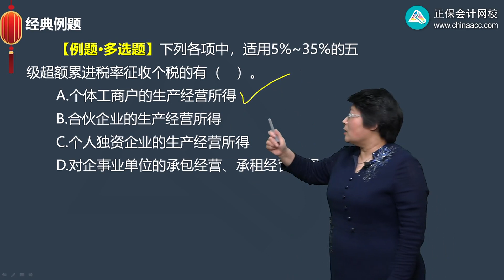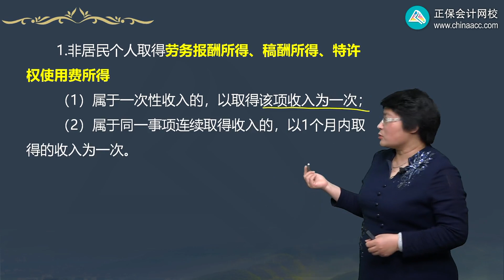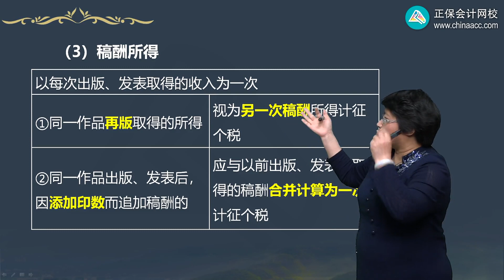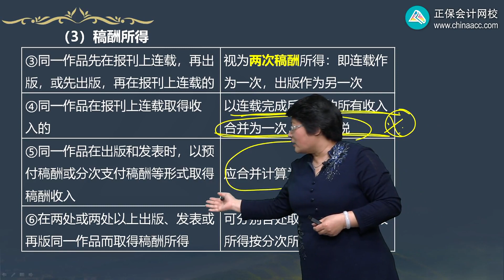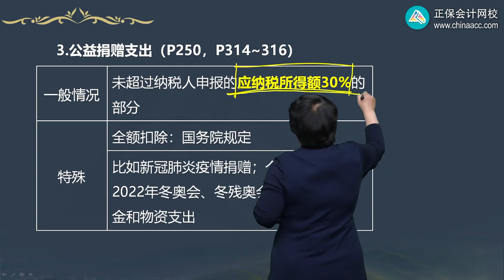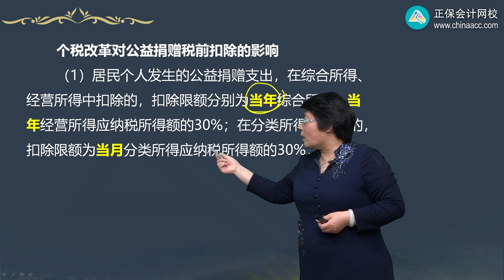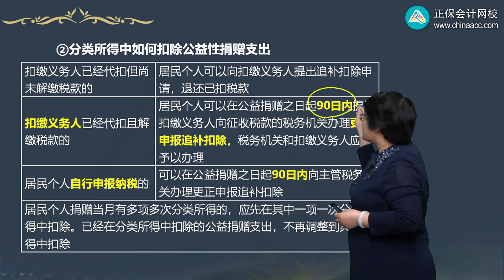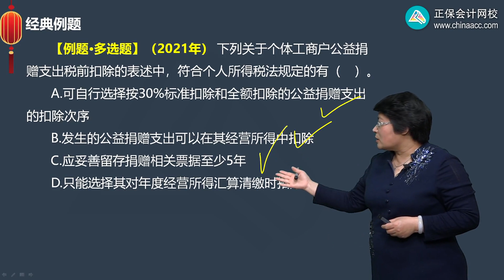2022 税法 奚卫华 第0503讲 税率与应纳税所得额的确定